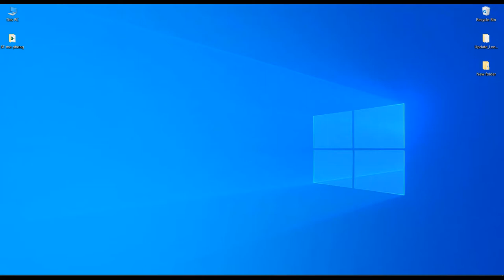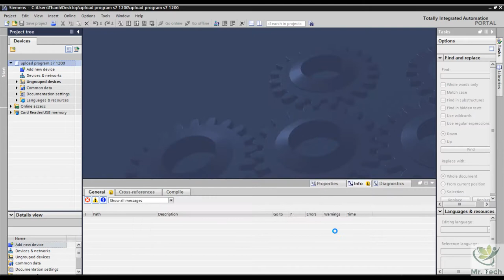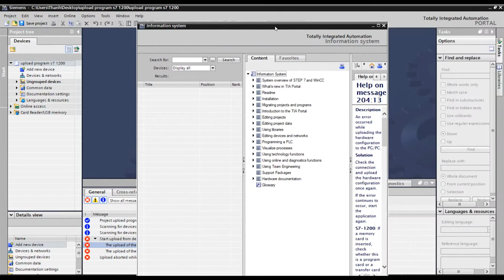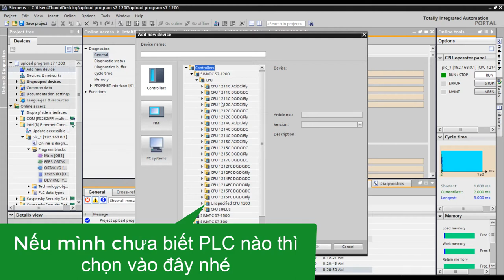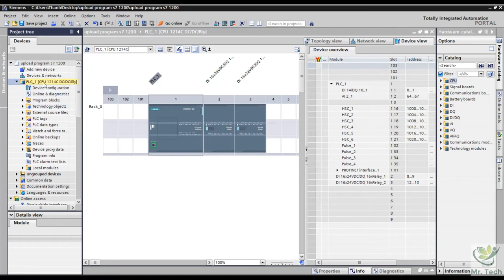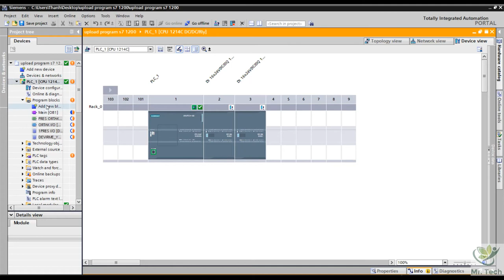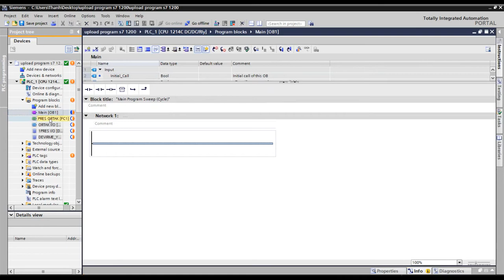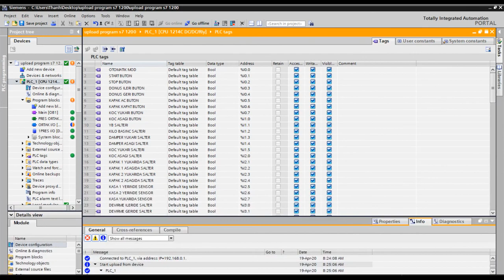Hướng dẫn upload PLC S7 1200 bằng tia protal V14